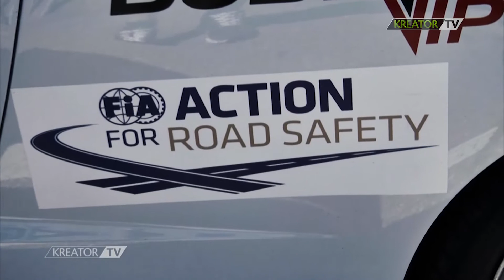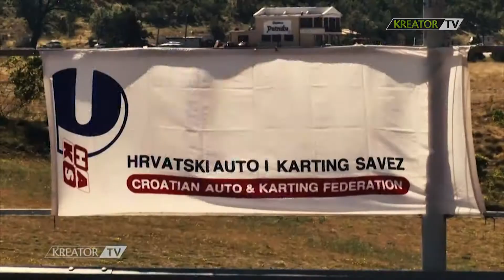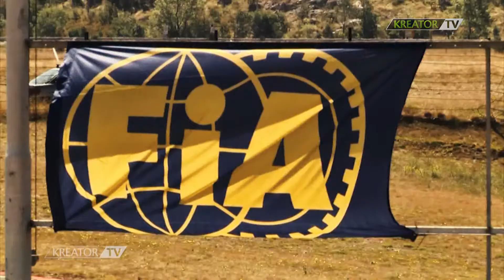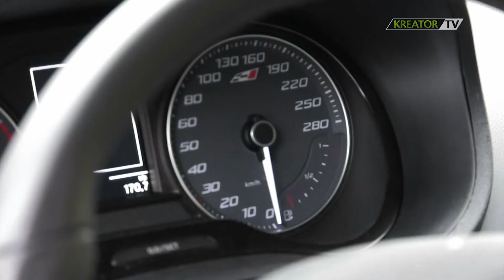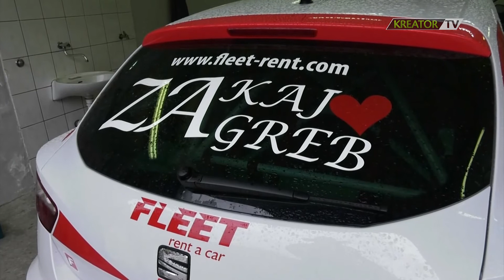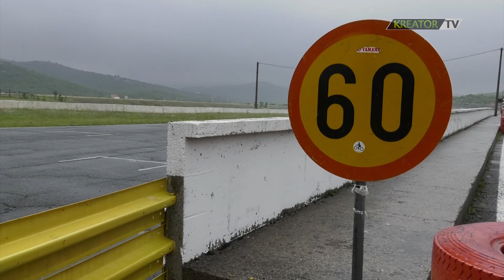Business VIP Kup 2017 - Grobnik I - Konferencija za medije RE-LIVE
Prva postaja Business VIP Kupa u 2017. bio je Grobnik 20. svibnja, a uoči prve utrke vozači su odradili kratku konferenciju za medije.
Konferenciju se moglo pratiti i uživo na Kreator TV-u.